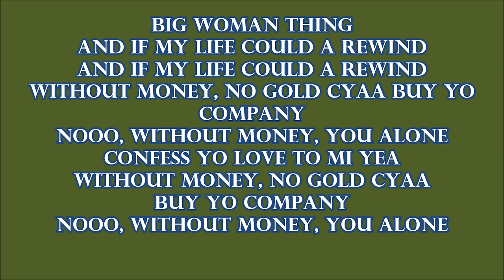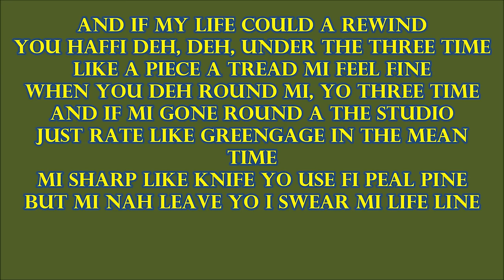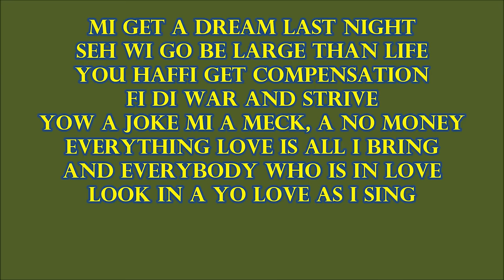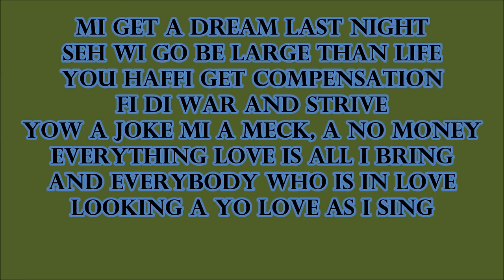Vybz Kartel - Without Money Lyrics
Vybz Kartel (Addi Innocent) Without Money "Love Song" SINGLE - June 2014